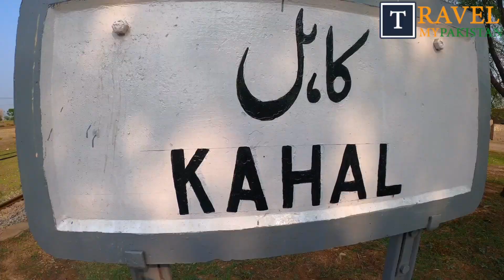Vist to Kahal Railway Station with kids | Railway Vlog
This video shows Kahal Railway Station, its in District Attock, Punjab. This station comes after Chuantra Railway station and before Basal Railway Station. Other famous stations on this lines are Fateh Jang Railway Station, Domel Railway Statoin, Namal Railway Station.